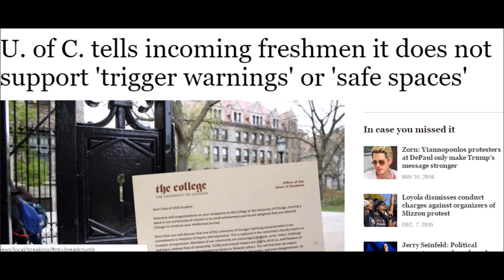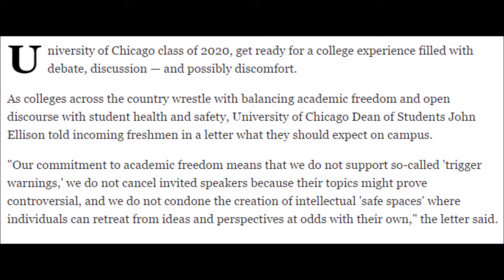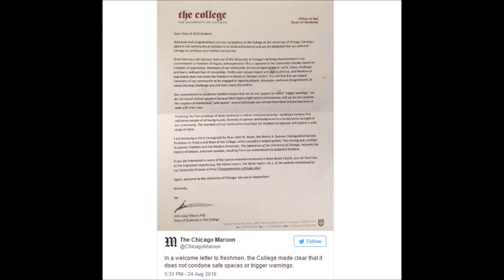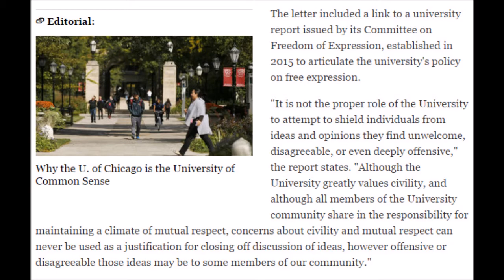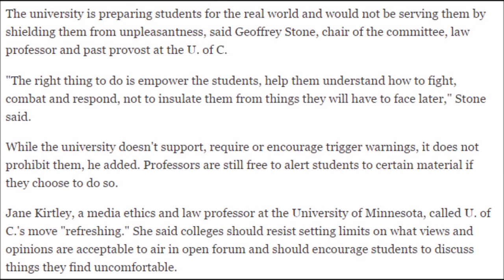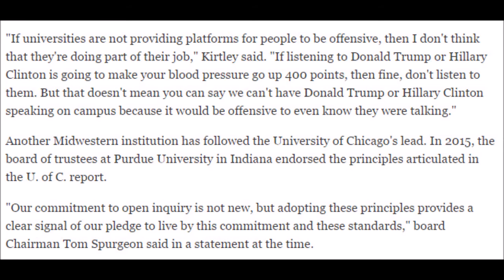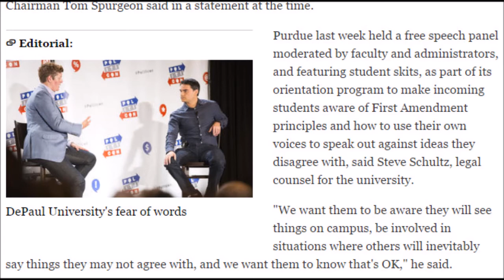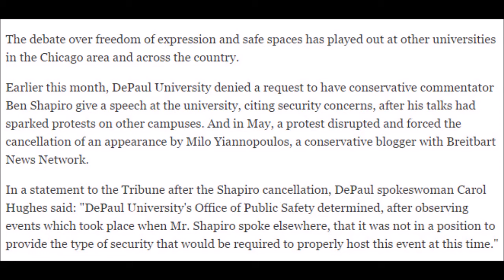University Of Chicago says NO to "Safe Spaces" and "Trigger Warnings"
Chicago is one hell of a badass and savage city, even the University Of Chicago tells freshman students and the special snowflake SJWs to grow a spine and says NO to "Safe Spaces" and "Trigger Warnings".
And I applaud them for standing up for the students' freedom of speech and telling those Special Snowflake crybullies NO and not bending over backwards to these jerks.